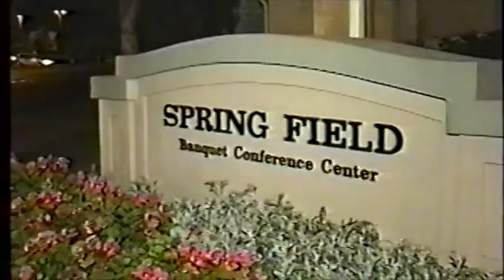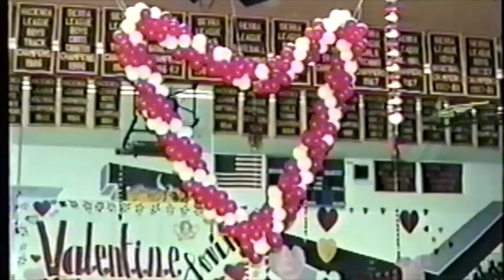FLASHBACK 1996-97 (Part 2)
FLASHBACK 1996-97 (Part 2): This Diamond Bar High video contains a Halloween slideshow, Choir, Drama, the Talent Show, the Winter Formal, the Valentine's Day Rally and images from Football, Girls Tennis, Boys Tennis, Volleyball, Wrestling, Badminton, Girls Basketball, Boys Basketball, Boys Golf, Girls Soccer, Boys Soccer, Baseball, Softball and Track & Field.